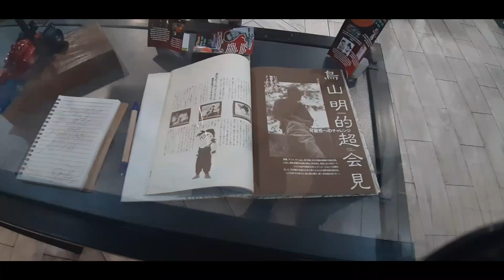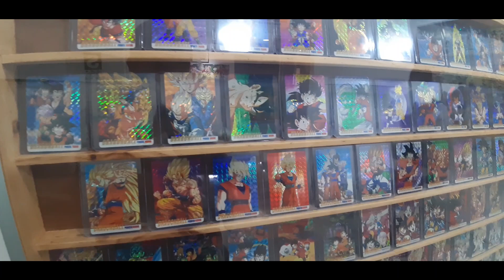MUSEO DE GOKU EN PERÚ